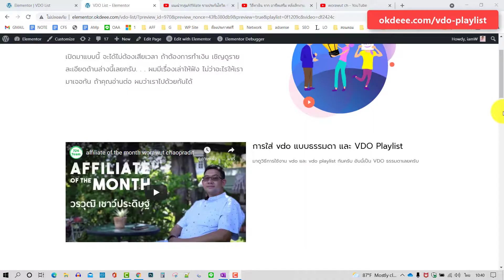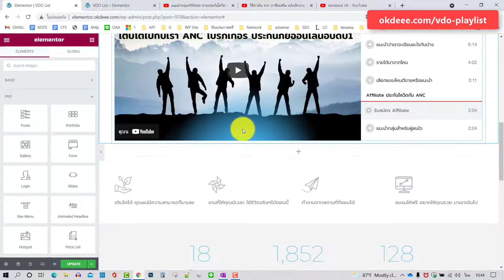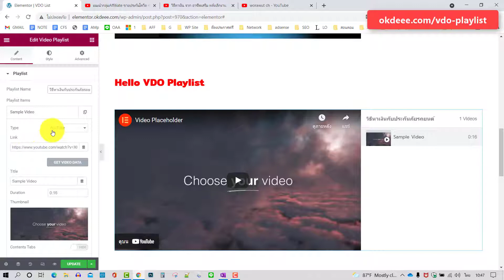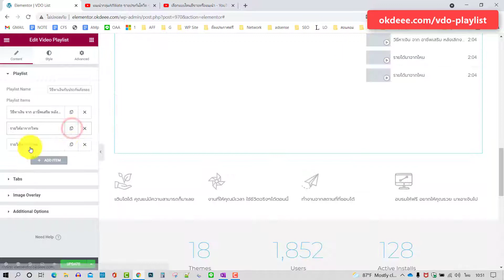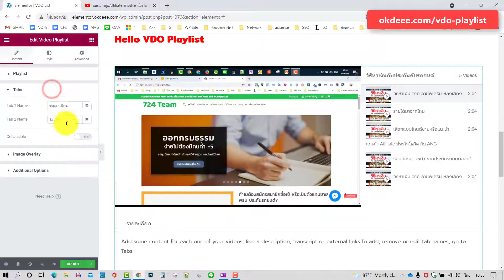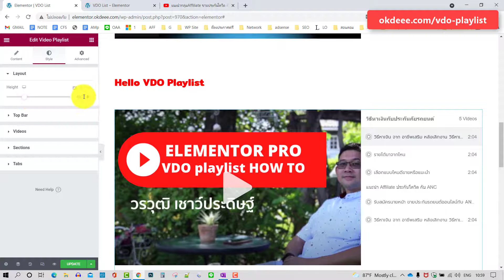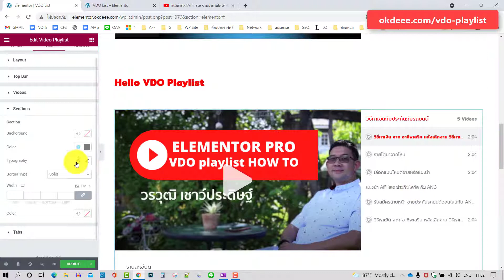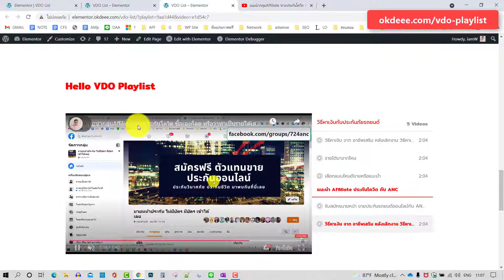สอนใช้งาน VDO Playlist ใน Elementor Pro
สอนใช้งาน Elementor Pro ทำ VDO Playlist ง่ายมาก

สำหรับ VDO นี้ เป็นการแนะนำ วิธีการใช้งาน Elementor Pro ทำ VDO Playlist ครับ ผมว่าดีมากกก เหมาะกับใครที่ต้องการทำ วีดีโอเยอะๆ หรือว่าสอนออนไลน์ก็ทำได้ครับ วีดีโอนี้ใช้งาน Elementor Pro สามารถ ซื้อได้ที่นี่ครับ ลิงค์ที่ให้เป็น Affiliate ผมจะได้ค่าแนะนำจากการซื้อ Elementor Pro จากคุณครับ ^^

ในตัวอย่างการใช้งานนี้ ผมเตรียมเนื้อหาจากช่องผมเองครับ ที่แนะนำวิธีการหารายได้ออนไลน์ รวมทั้งแนะนำ วิธีการสมัครเป็นตัวแทนขายพรบ ประกันรถยนต์ครับ สำหรับช่องของผม สามารถดูเพิ่มเติมได้ที่ ฝากกดติดตามกันด้วยนะครับ

จากที่เห็นในการใช้งาน ผมว่า ท่านที่ต้องการทำเว็บไซต์ แบบนี้ การเลือกใช้งาน Elementor Pro เ้ป็นทางเลือกที่ดีเลยครับ เพราะใช้งานง่าย ตาม วีดีโอเลยเนอะครับ ^^

นอกเหนือจากนี้แล้ว สามารถดูข้อมูลอื่นๆ เพิ่มเติมได้ตามนี้เลยครับ

📌เว็บตัวอย่างตามในวีดีโอ

📌 ซื้อ Elementor Pro แวะที่นี่ได้ครับ